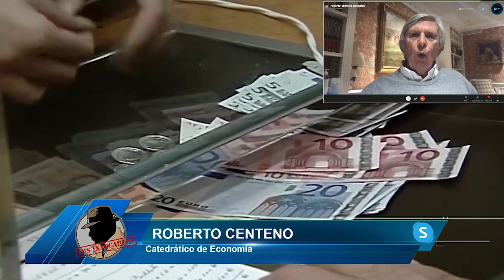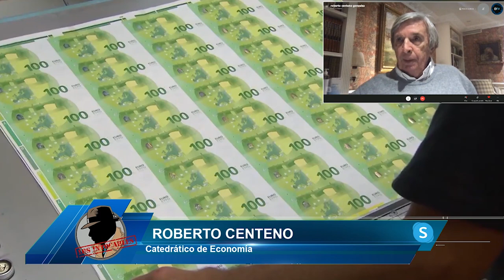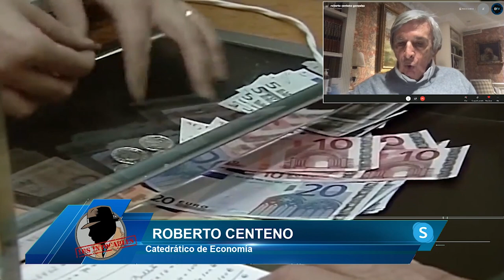ROBERTO CENTENO: ESTE AÑO NECESITAMOS ENDEUDARNOS EN 300MIL MILLONES DE EUROS